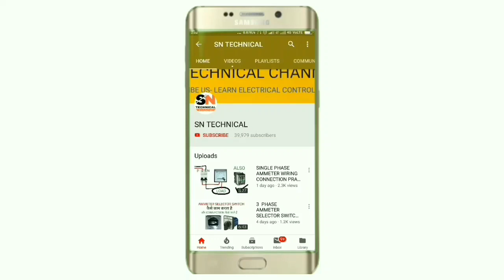MOTOR STARTER की AUTO/MANNUAL CONTROL WIRING CONNECTION TIMER से कैसे करते है?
Auto mannual motor starter control woth timer

In this video we explain motor starter control with electrical timer and selector switch for auto and mannual connection

And use two timer one timer is for start starter and  another timwr ia use for stop starter

And use two selector switch one for start stop and one for auto and mannual control

For learning more information about auto mannual starter control with timer just watch and learn